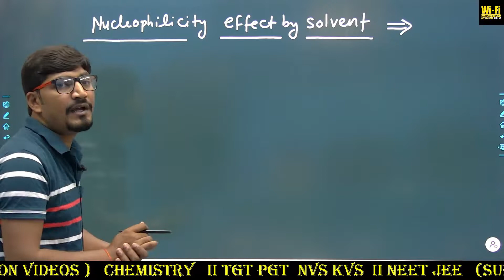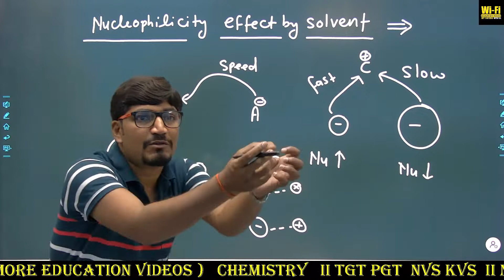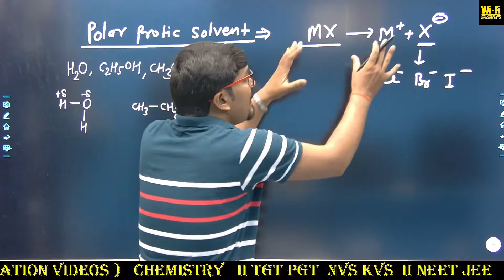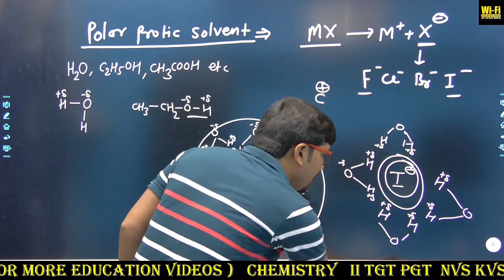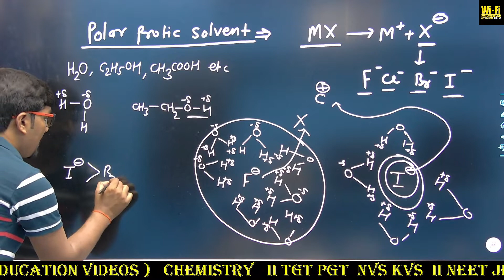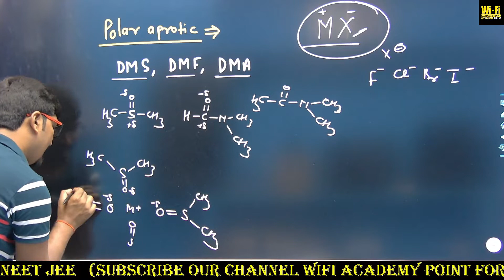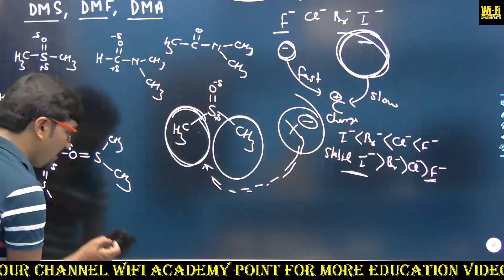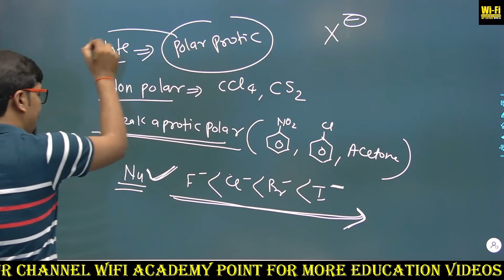nucleophilicity effect by polar protic & aprotic solvent ll Haloalkane lecture-14 ll NEET IIT JEE